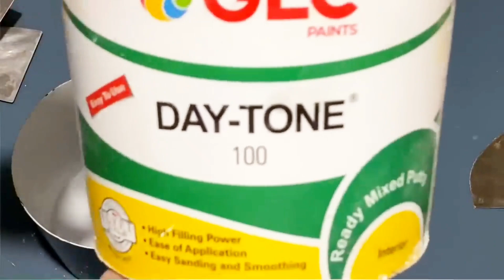concrete effect تعلم طريقة عمل ديكور الكونكريت افكت ثري دي ديكور خرساني اسمنتي رائع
concrete effect